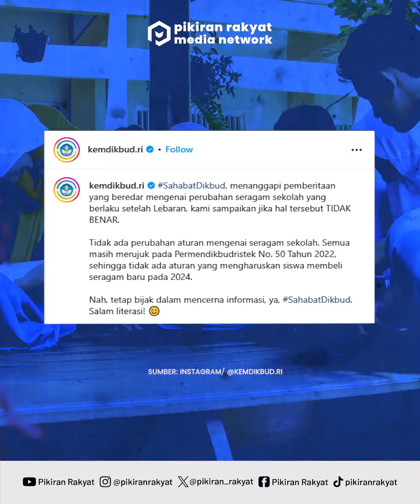Perubahan Aturan Seragam Sekolah 2024: Fakta atau Hoaks? Berikut Pernyataan Kemendikbud Ristek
Beberapa waktu belakangan ini, kabar mengenai adanya aturan seragam sekolah baru yang akan diberlakukan pada tahun 2024 oleh Mendikbud Ristek Nadiem Makarim, telah menarik perhatian publik. Narasi ini menciptakan gelombang protes dari sebagian masyarakat yang merasa kebijakan tersebut tidak tepat atau kurang memadai.
Menanggapi hal itu, Kemendikbud menanggapi rumor tersebut dengan tegas menyatakan bahwa tidak ada perubahan aturan seragam sekolah yang berlaku setelah Lebaran. Kemendikbud menjelaskan bahwa saat ini aturan seragam masih merujuk pada Permendikbudristek Nomor 50 Tahun 2022. Berdasarkan keterangan resmi itu jelas para siswa tidak diharuskan untuk membeli seragam baru di tahun 2024.
"Menanggapi pemberitaan yang beredar mengenai perubahan seragam sekolah yang berlaku setelah Lebaran, kami sampaikan jika hal tersebut tidak benar," tulis Kemendikbud dalam pernyataan yang diunggah di akun instagram resmi @Kemdikbud.RI.